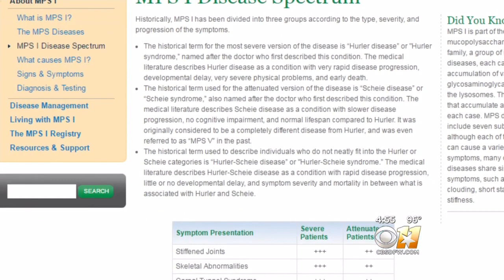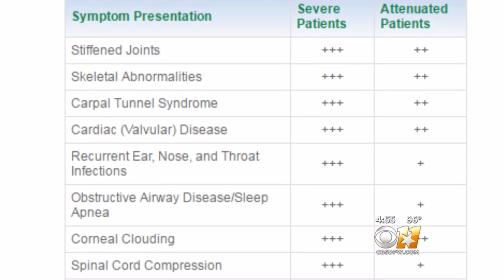Father Refuses To Give Up On His Son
This is the story of a courageous young man who defied the odds, and his Dad who alway believed in him.